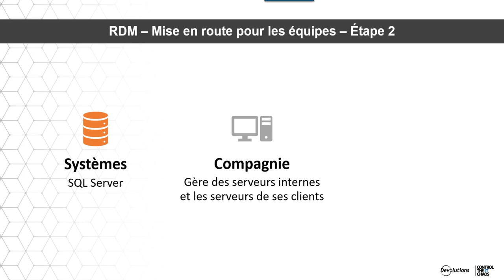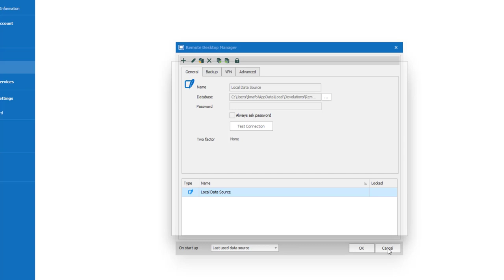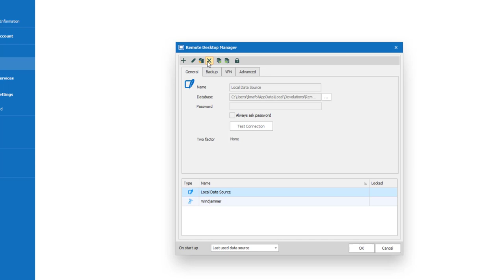[FR] Mise en route de RDM pour les équipes - Étape 2: Ajouter une source de données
Dans la deuxième vidéo de notre série de mise en route, vous apprendrez comment ajouter une source de données dans Remote Desktop Manager. Les sources de données sont au cœur de Remote Desktop Manager : elles font office de connexion aux bases de données (coffres) qui contiennent les données. Vous devez créer une source de données lors du premier démarrage de Remote Desktop Manager.